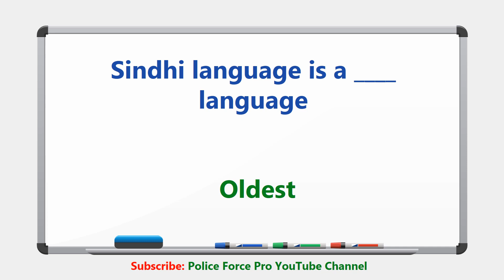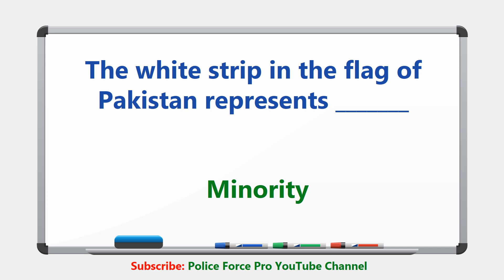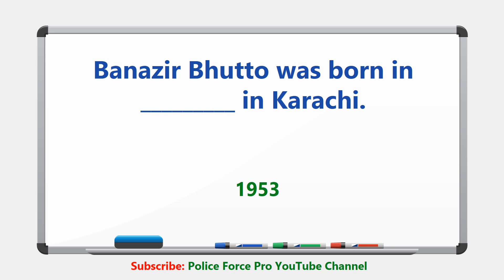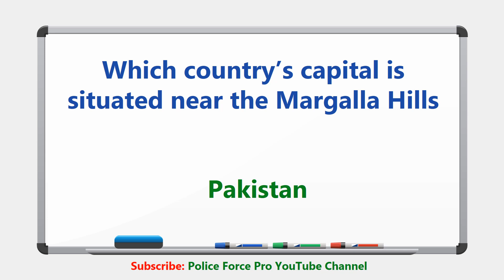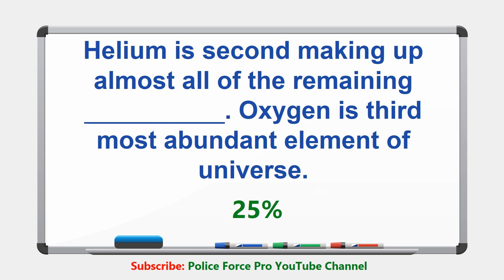SSU Sindh Police Constable Past Paper 2021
🎯How to create account on STS Siba Testing Service.

🎯How to fill PTS Job Application Form?

🎯Motivational Video about Armed Forces of Pakistan.